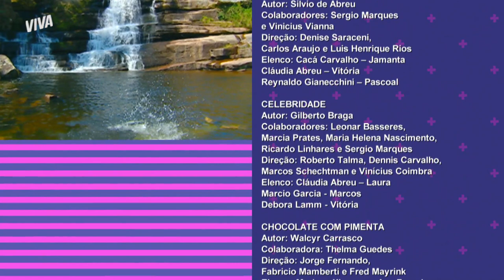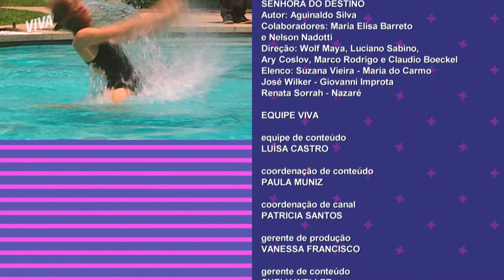DANILO FICA DIVIDIDO ENTRE ANA FRANCISCA E LAURA | É TUDO NOVELA! | VIVA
Ana Francisca descobriu que Danilo está interessado em Laura e ficou desolada com a traição do amado 💔 É o que dizem, né? A tristeza de uns é a felicidade de outros, e Foguinho aproveitou pra chegar junto e tentar a sorte com a Aninha. Desiludida, ela bateu tudo pra Ellen 🔥

Nazaré Tedesco conseguiu o que queria e fez Maria do Carmo ser eliminada do “É Tudo Novela!”. É, parece que a trajetória da nossa Senhora do Destino acabou... Mas o jogo segue a todo vapor: a “Prova do Protagonista” testou a habilidade dos personagens no triatlo. Danilo arrasou, levou a melhor e vai ter que decidir uma “Muralha” difícil: Ana Francisca ou Laura?

Episódio 4, dia 2 de dezembro de 2021, quinta-feira.